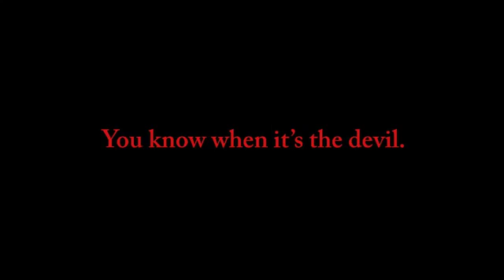DIRT DEVIL | Aspira forte forte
Uno spot che contiene la ragione d'acquisto.

Non creatività fine a sé stessa ma un motivo chiaro ed esplicito per cui se devi comprare un'aspirapolvere che aspiri con potenza devi comprare questa.